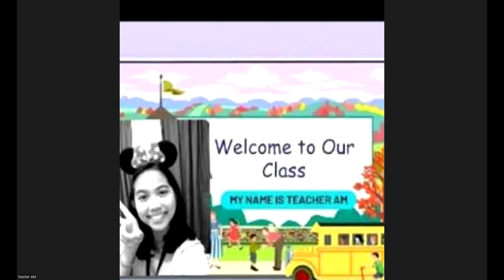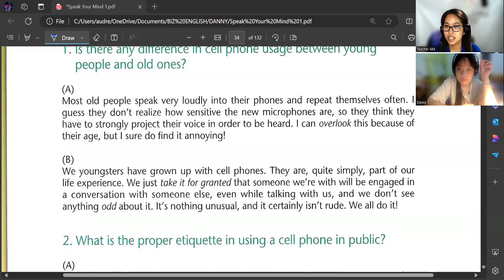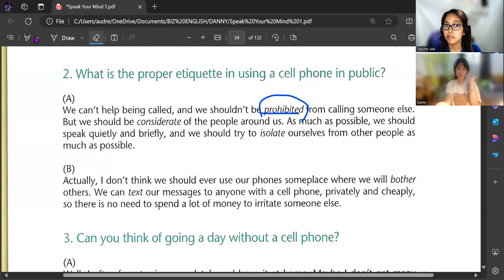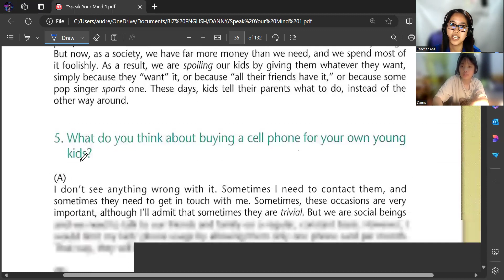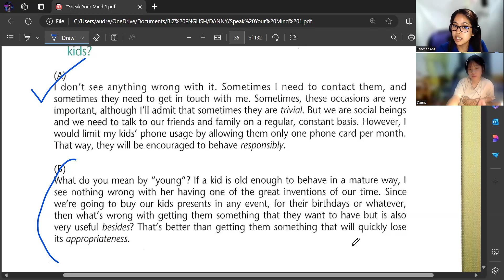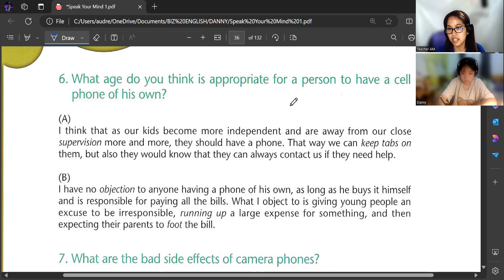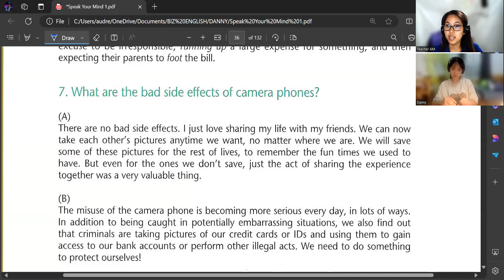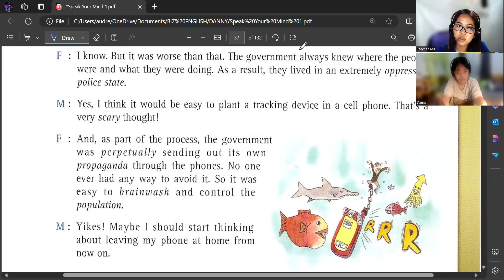DANNY- SPEAK YOUR MIND- JUNE 1, 2024